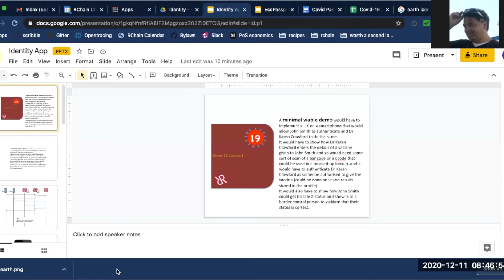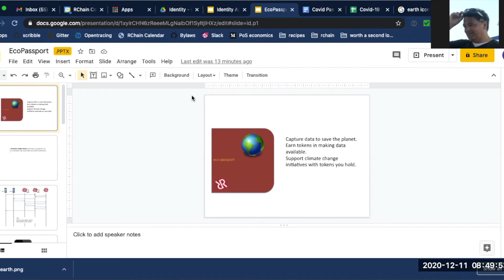RCAST 117 [Climate and Coordination] Dec 11 2020 - CC hurts health, climate id, Wozniak's Efforce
Today we discussed the ways in which the climate crisis impacts human
health, New Zealand’s declaration of a climate emergency, Steve Ross Talbot demonstrated an "Eco-passport" and Steve Wozniak's Efforce and the birth of the decarbonization economic boom.

0:00:00 - Intro
0:01:07 - Nora - ABC news: "From wildfires to disease, here are the top 5 ways climate change is already hurting your health"
0:08:01 - Steve Ross Talbot - From Self Sovereign Covid-19 passport to Eco passport - tokenized crowdsourcing of climate data
0:13:43 - Greg - Covid passport allows for people to participate in data collection in a voluntary way and in a way that they are even potentially financially incentivized. That kind of idea can extend to all kinds of certifications and attestations. This can be boosted by gamification in such a way where you don't have to trust an organization to give you your fair share.
0:18:55 - Nora - New Zealand, under Jacinda Ardern, declares Climate Emergency
0:28:49 - Darryl - comments on national climate emergencies
0:30:10 - Darryl - Connecting RChain's "heart" with RChain's "pocketbook". Why we decided to build a layer one blockchain platform.
0:33:07 - Darryl - Thomas Stocker - decarbonization is the economic driver of the fourth industrial revolution, and is about to be the driver of speculative investment mega hype.
0:35:21 - Darryl - this week Steve Wozniak's Efforce launches and jumps 1400%
0:37:46 - Nora - "tailwinds"
0:42:29 - Darryl and Steve Ross Talbot - the concept of the "sharing" economy. The idea was almost instantly coopted by silos who aren't into sharing at all - led to a race to the bottom. This is a first step towards a revolution in decentralized autonomous applications that provide the path of least resistance between seller and purchaser. This will lead to Capitalism 2.0 and is connected to the 4th industrial revolution renaissance.
0:48:55 - Greg - original whitepaper was called e pluribus unum 2.0